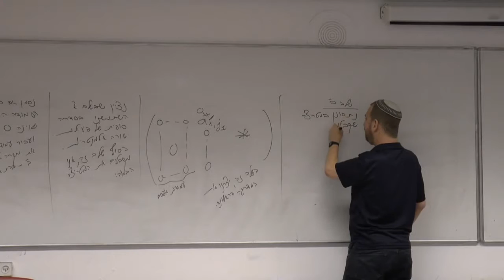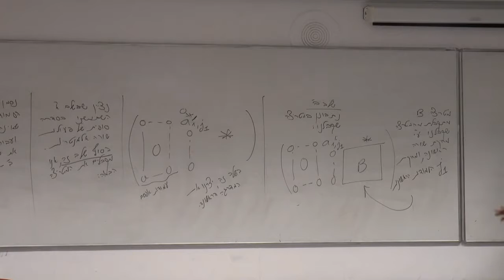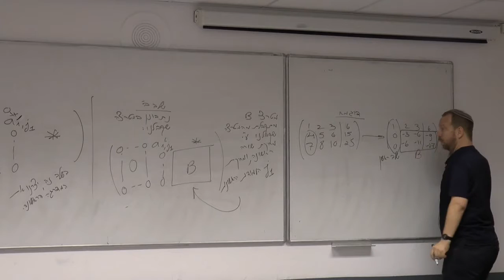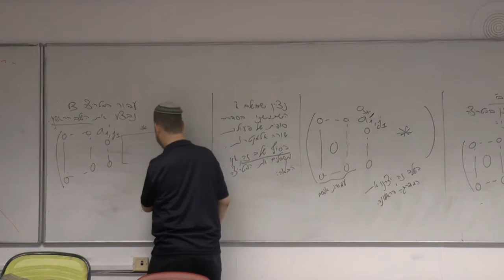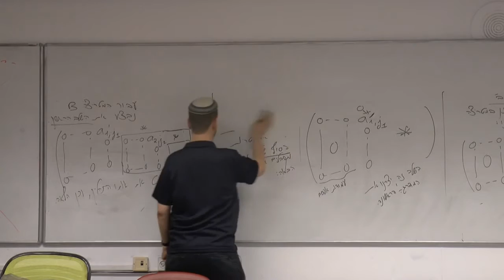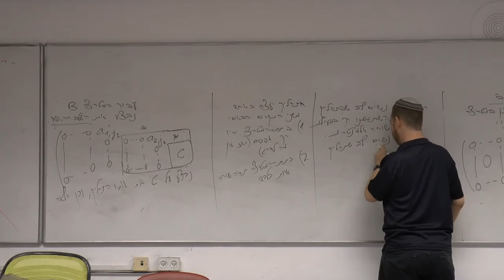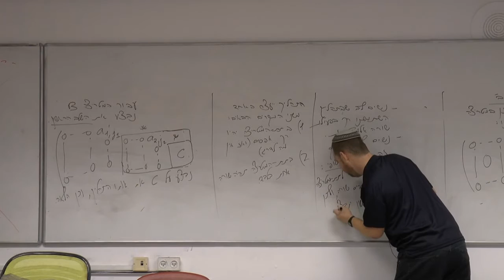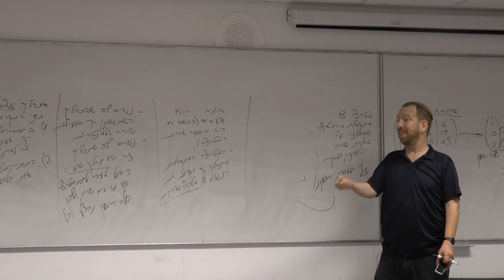אלגברה לינארית | שיעור 5 חלק 9 | הוכחת משפט החילוץ של גאוס - שלב ב'